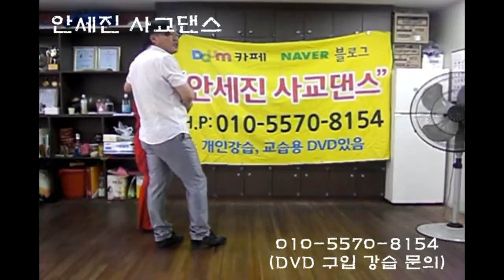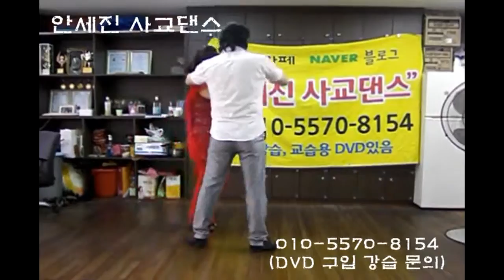안세진사교댄스 VTS 01 1